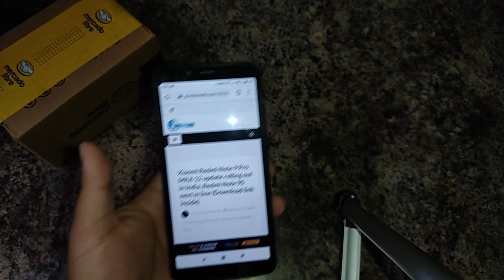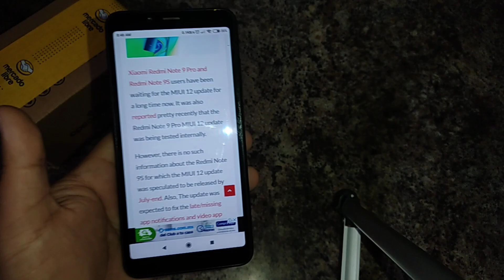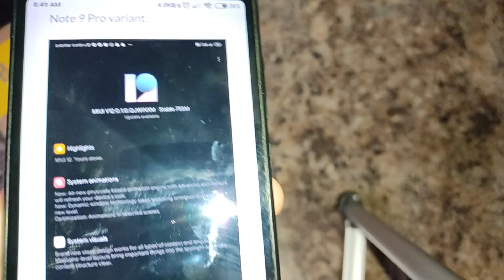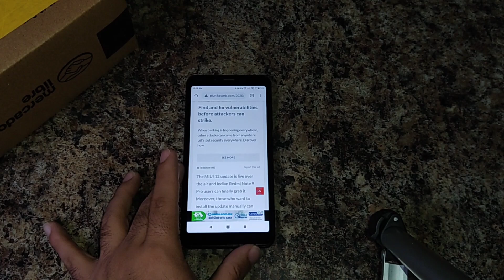YA ESTA!!! MIUI 12 REDMI NOTE 9S OFICIAL ESTABLE EN UNOS DÍAS!!!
Hoy te tengo buenas noticias si eres usuario del Xiaomi Redmi Note 9S porque ya le llega miui 12!!!